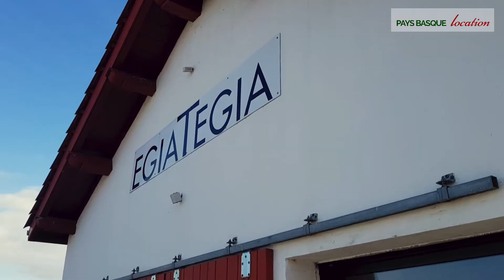Vin au Pays Basque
• Irouleguy
• Egiategia
• Vin rouge, vin blanc